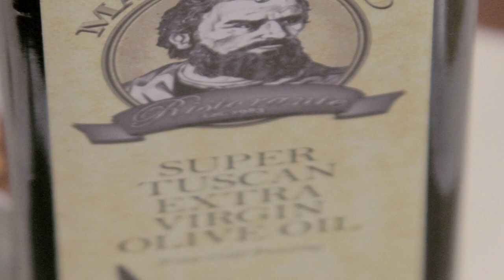TASTE OF BRINDIAMO ! Marco Polo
The Taste of Brindiamo! is a two minutes segment featuring authentic Italian restaurants .. in this episode we are at Marco Polo in Brooklyn.